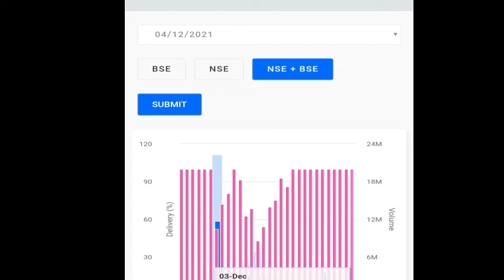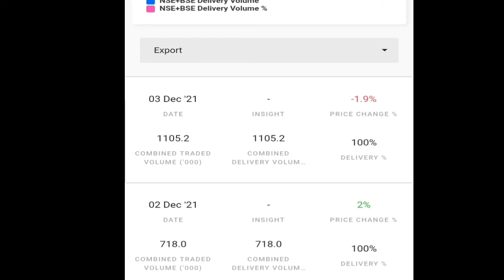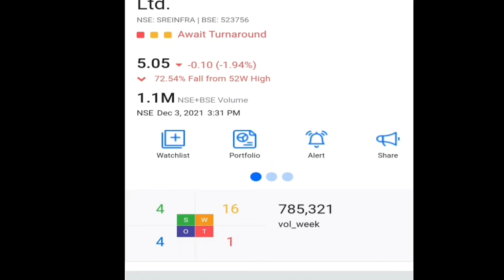SREI Infra Ltd || गरमा गर्मी के अलावा भी Recovery करने के तरीके होते हैं ...